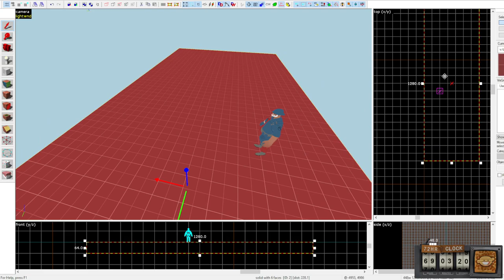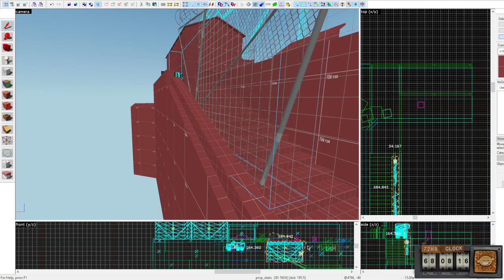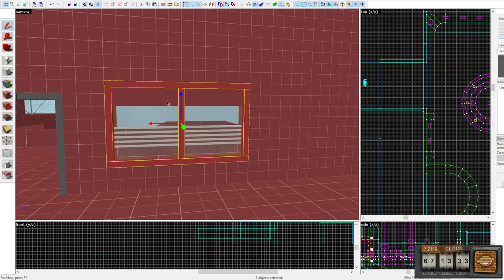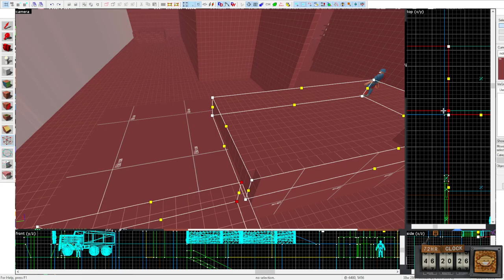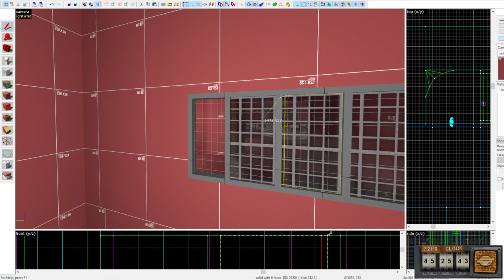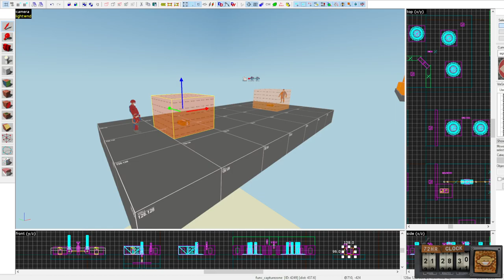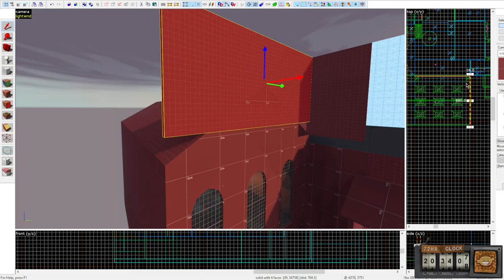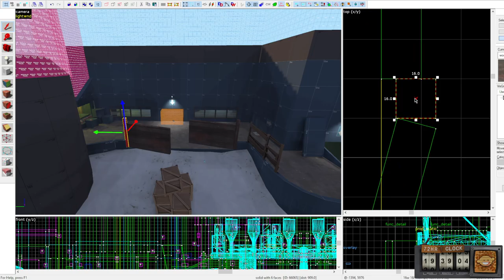[TF2Maps 72hr Jam] Making ctf_breadworks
Red & Blu have built huge facilities to make and sell bread, unfortunately business is not going that well! It must be the other teams bread that is better than ours right? We must steal their recipes!

Very quick map I made for this years 72hr TF2maps summer jam.

All of this was made in a total of around 6 hour (Sped up to 1 hour+)